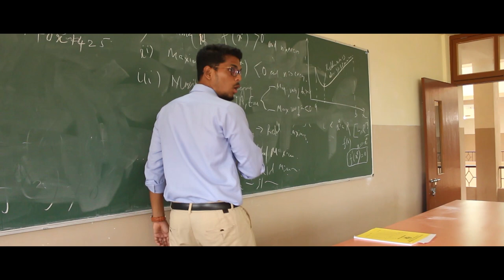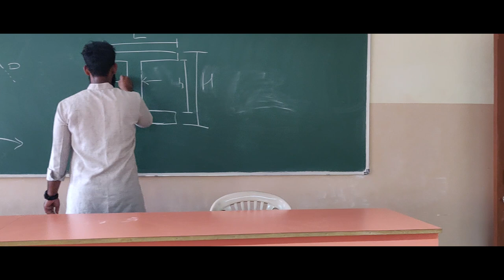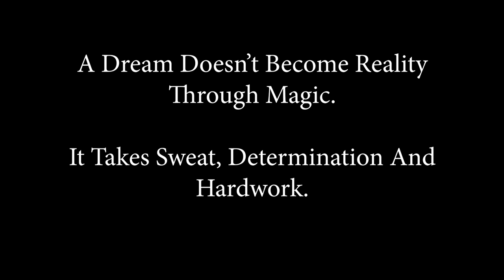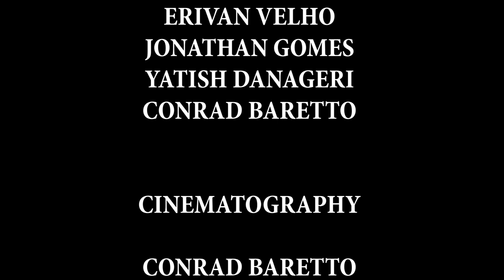A SELF-MADE ENGINEER || INSPIRATIONAL SHORT FILM|| GOA 2019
The students of B.E Mechanical from Don Bosco College Of Engineering, Fatorda- GOA, presenting to you all, the story of
 "Life of a Self Made Engineer"

As we all know Engineering Life is extremely tough, and with every passing semester things get tougher and tougher.
But then there are people who come from tough backgrounds and yet excel in academics. This is purely because of their hard-work, determination and vision.  Even though their circumstances isn't right, they don't give up and keep fighting till they achieve their goals.

Thus through this short film, we salute their sacrifices and take this as an inspiration to do better in life.

A very special thanks to the students of BE Mechanical 2019, who actively participated in making this short film.

P.S: Our short film has received Second Place for Procyon 2019.